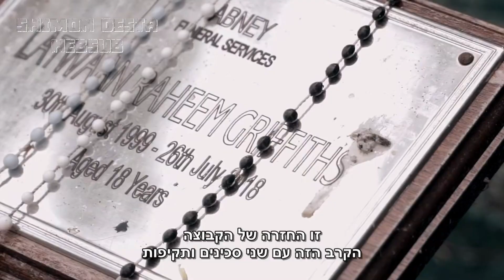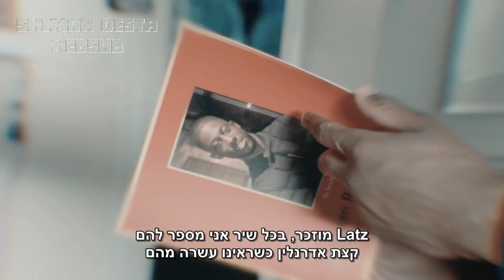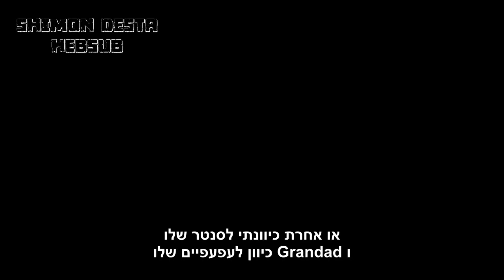MizOrMac - Return Of The Mac | מתורגם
MizOrMac - Return Of The Mac | מתורגם לעברית